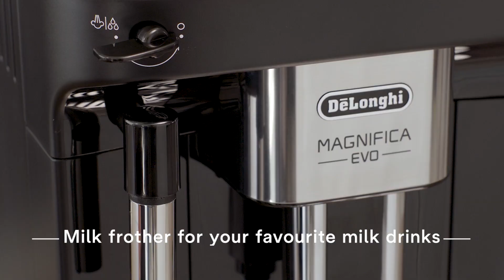Delonghi ECAM290.21.B Magnifica Evo Intro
This video is an intro for the Delonghi ECAM290.21.B Magnifica Evo bean to cup fully automatic coffee machine